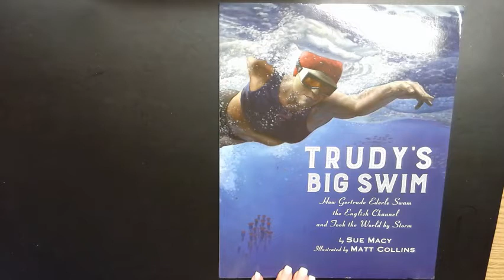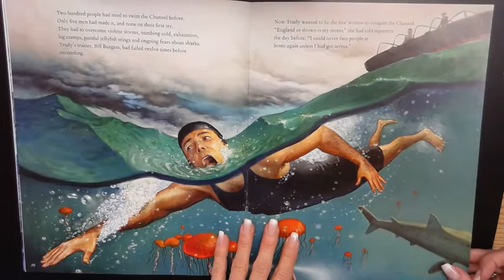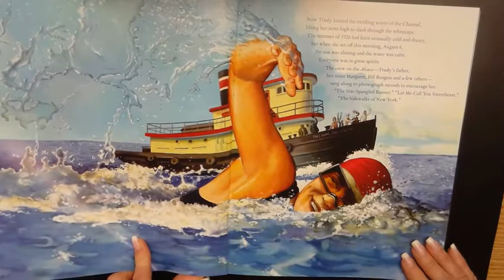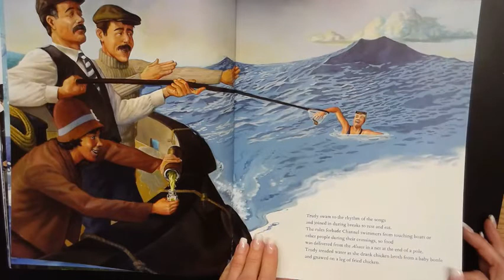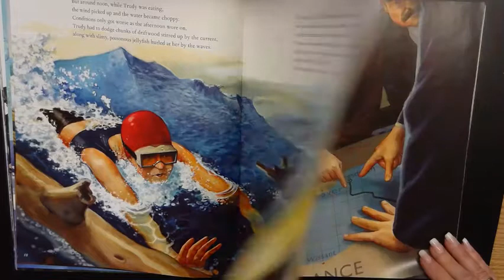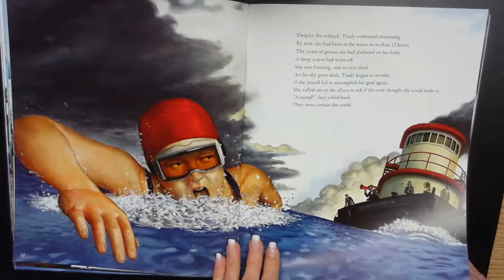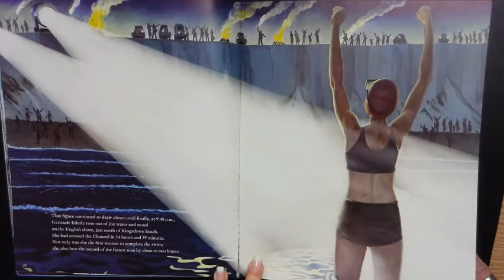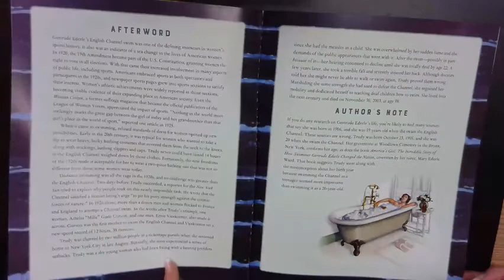Trudy's Big Swim by Sue Macy